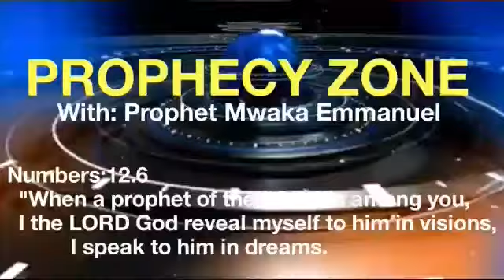Prophecy for Ugandans. Uganda Education Sector - Pastor Mwaka Emmanuel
I encourage you to watch and share with friends on Facebook, email, whatsapp in all groups ..